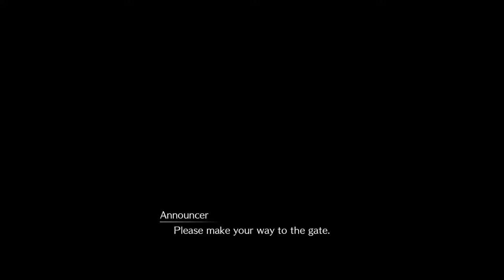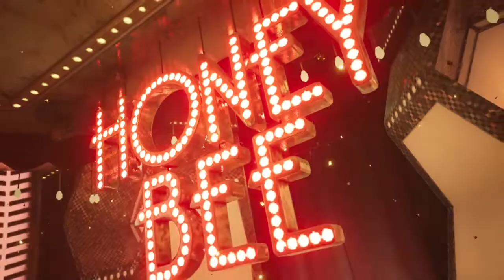Final Fantasy VII Remake (Dressed to the Nines) Part 2